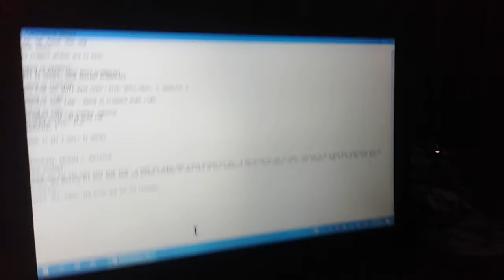So Santa visited me last night...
Merry Christmas! What did you get this year?